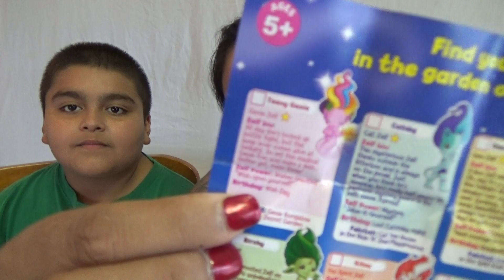Mi Colleccion de Zelfs (Espanol)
Hola, te invito a abrir este video!
  Espero y el contenido que fue hecho con mucho carino sea de tu agrado. Me encantaria que me dejaras tu opinion.

Me encantaria recibir tus cartitas:
LauraTrev1
2000 S. 10st.